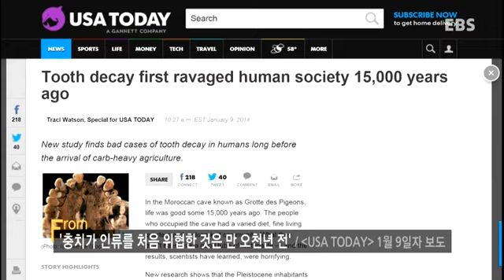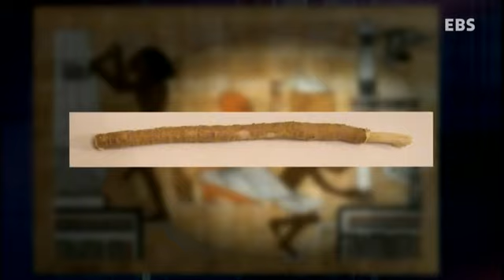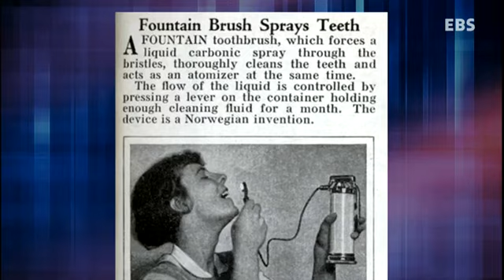EBS NewsG_ep51.충치 전쟁의 산물 '칫솔'_2014.04.10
하루에 세 번 이상 꼭 하는 것, 바로 양치질인데요.
지금은 너무도 당연하게 사용하고 있지만 이 칫솔이
발명되기 전까지 많은 이들이 충치로 고통을 받았다고
하는데요. 오늘 프롬에서는 최초의 칫솔을 찾아가봅니다.